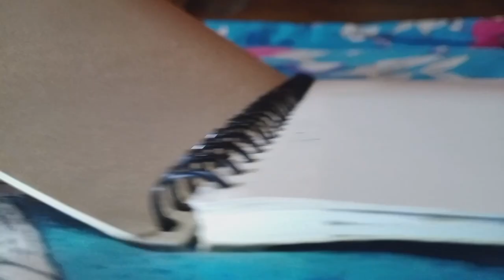Drawing BLACKPINK Lisa | DOLBY Atmos | Artist Akash Dutta